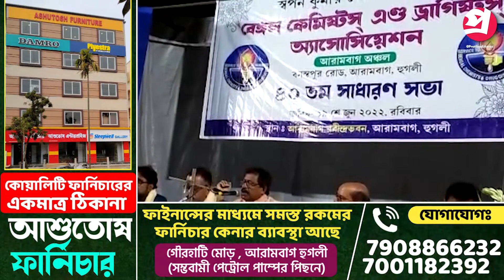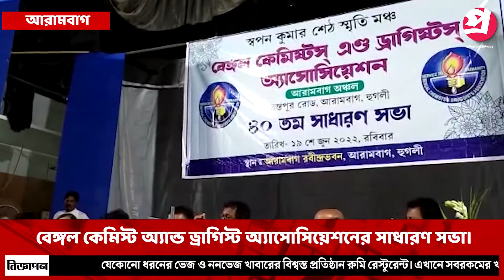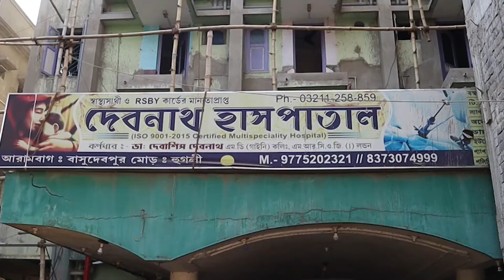বেঙ্গল কেমিস্ট অ্যান্ড ড্রাগিস্ট অ্যাসোসিয়েশনের সাধারণ সভা।—প্রতিবাদী আওয়াজ